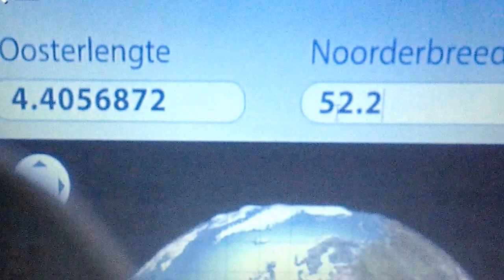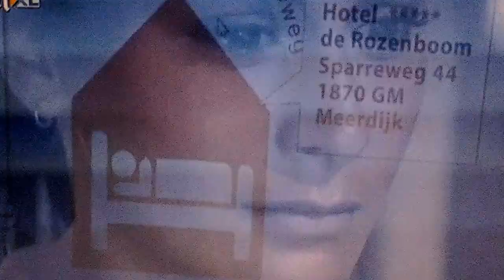GTST Shortie 21 Juni 2013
GTST Shortie Vrijdag 21 juni 2013

Aflevering 4735

Rik neemt het op voor Mike. Wiet neem een beslissing. Monica wordt geconfronteerd met een heel onaangename verrassing. Rik ziet dat Mike onrecht wordt aangedaan door de familie Sanders, neemt hij het voor hem op. Lorena krijgt heftige paniekaanvallen, maar er is niemand in haar buurt. Als Bing ergens geen zin in heeft, is het om bij Monica in te trekken. Toch eist ze dit van hem.